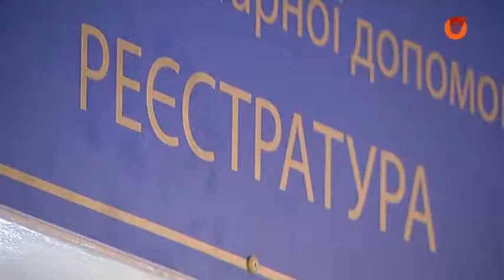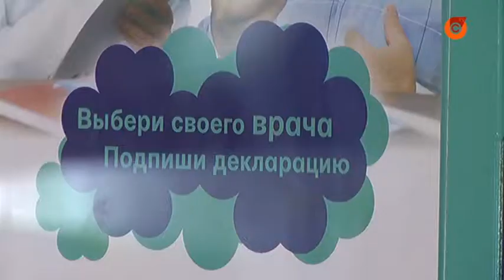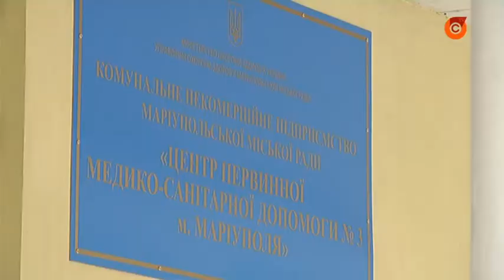Українців закликають якнайшвидше обрати сімейного лікаря